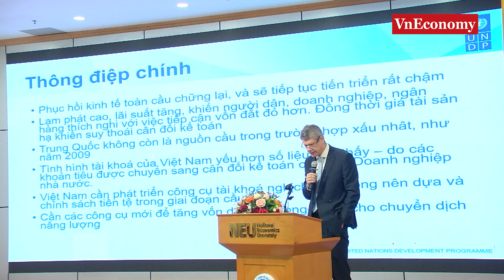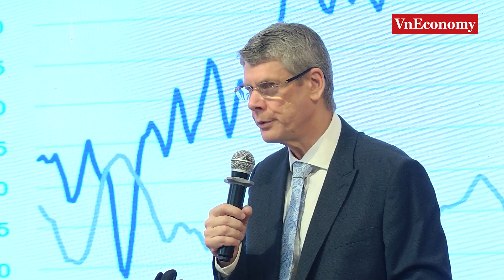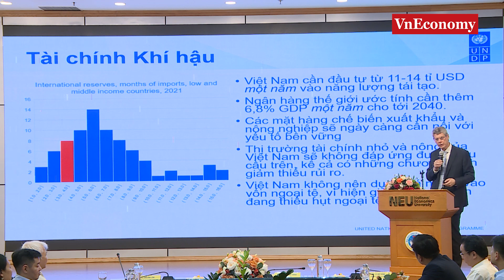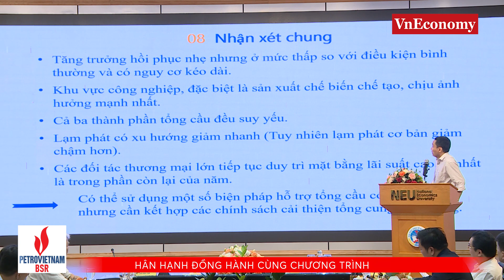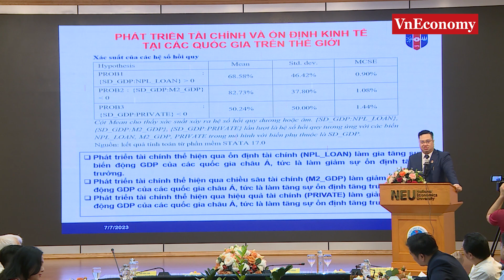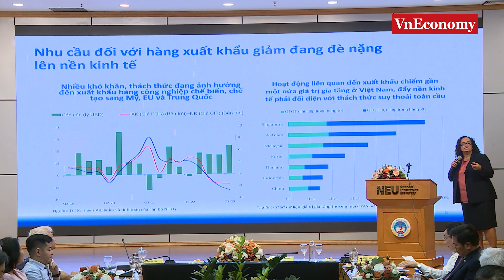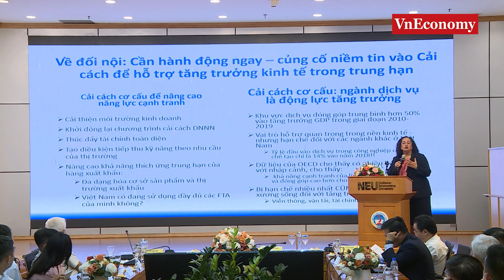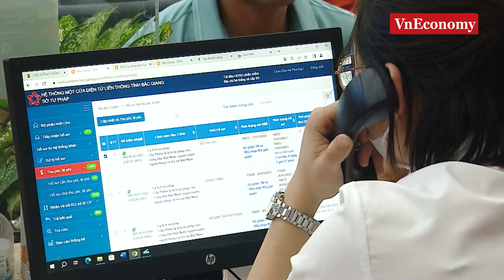TỌA ĐÀM: PHỤC HỒI TỔNG CẦU THÚC ĐẨY TĂNG TRƯỞNG KINH TẾ TRONG BỐI CẢNH MỚI